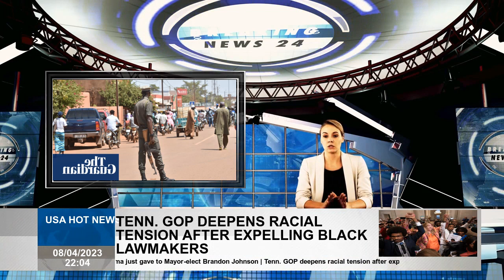44 civilians killed in 'barbaric' attacks in Burkina Faso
A regional governor said on Saturday that 44 civilians had been killed by "armed terrorist groups" in two villages in northeastern Burkina Faso near the border with Niger. Rodolphe Sorgho, deputy governor Sahel region, said the provisional toll of "this vile barbaric attack" that targeted villages Kourakou and Tondobi overnight on Thursday "44 civilians were killed others injured". Sorgho said 31 people in Kourakou and 13 in Tondobi. He said an army attack neutralized the "armed terrorist groups" who carried out the killings. The governor also assured that "actions continue to stabilize the region". The poor country of the Sahel is grappling with a seven-year campaign by al-Qaeda and Islamic State-linked jihadists. A Kourakou resident told AFP that "a large number of terrorists entered the village" late Thursday. "We heard gunshots all night. We saw several dozen on Friday morning," he said. Locals said the village was targeted in retaliation for the lynching of two jihadists who tried to steal cattle a few . It was one of the bloodiest attacks since Captain Ibrahim Traoré took power in a coup last September. In February, 51 soldiers were killed in attack on Deou, in the northernmost part of country. The latest twin attacks took place near the village of Seytenga, where 86 civilians were killed last June in one of the bloodiest attacks in a long-running insurgency. Burkina Faso's new chief staff pledged this week to step up a "dynamic offensive" against jihadists after a series of rebel attacks since the beginning the year. "The dynamic offensive that has been going on over the past weeks will be stepped up to force armed groups to lay down their arms," ​​Colonel Célestin Simporé said after the handover ceremony following his appointment last week.  after promotion According to an NGO estimate, more than 10,000 civilians, soldiers and police have been killed and at least 2 million displaced since jihadists launched their campaign from neighboring Mali in 2015. Official figures say jihadists actually control about 40% of the country. Disappointments within the military led to two military coups last year. Traoré, who came to power in September, vowed to fight and reclaim the conquered lands. However, jihadists have carried out successive raids and ambushes since the beginning of year, inflicting heavy casualties on civilians and convoys accompanied by soldiers. Burkina's besieged army has recently purchased foreign-made drones regularly broadcasts video footage of attacks on so-called terrorists and troops, described as reconquering securing lost territory. Since Traoré came to power last year, the activities of all political parties and non-governmental organizations in the country have been suspended.